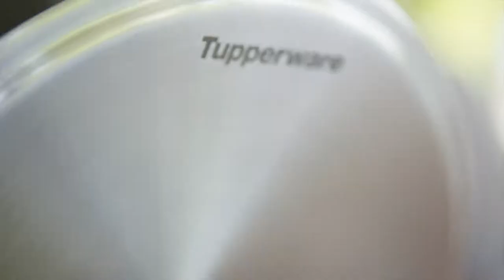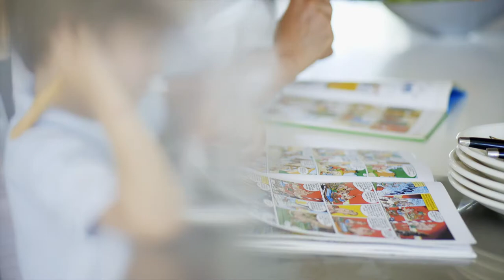Tupperware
réalisation Michael Roulier
stylisme culinaire Emmanuel Turiot
musique & sound design Pierre Michaud
montage Bruno Herlin
premier assistant Thomas Nagabbo
casting Shelley Boyd
art director Christina Goings
production Nathalie Roiret